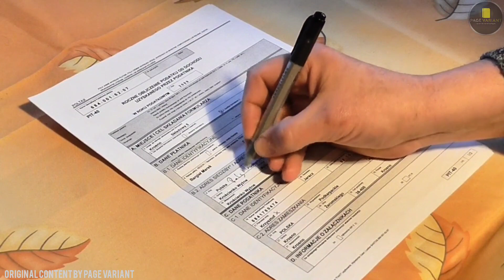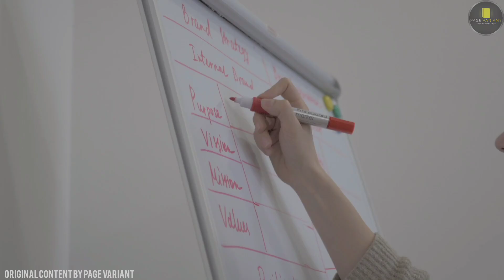A Life Changing Book " Atomic Habit's" Summary | Habit's Decide Your Future....!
A Life Changing Book Atomic Habit's | Habit's Decide Your Future...!

Explore the transformative power of habits in my latest YouTube video, where I break down the key insights from "Atomic Habits" by James Clear. Discover practical strategies to build positive habits, break destructive ones, and achieve remarkable personal and professional growth. Join me on this insightful journey through the core principles of habit formation..

: Dive into the essence of "Atomic Habits" by James Clear with my comprehensive summary. Explore the key principles of habit-building, as I discuss the book, provide a review, and share insights on fostering good habits. Whether you prefer English or Hindi, my summary has you covered, offering valuable guidance on how to cultivate positive changes in your life. Don't miss this breakdown of the transformative power of habits!